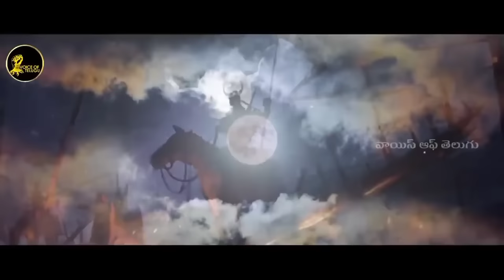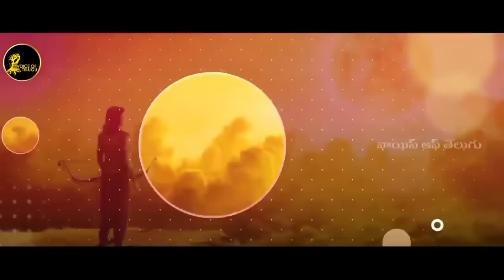Mahabhartham In Telugu | VOLUME 07 | Mahabharatham Series by Voice Of Telugu 2.O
Voice Of Telugu 2.O A Telugu  Youtube Channel You Can Find Here biography in telugu,telugu biography,
voice of telugu biography,biography in telugu,

biography of bruce lee in telugu,bruce lee real biography,
bruce lee biography telugu,bruce lee biography videos.